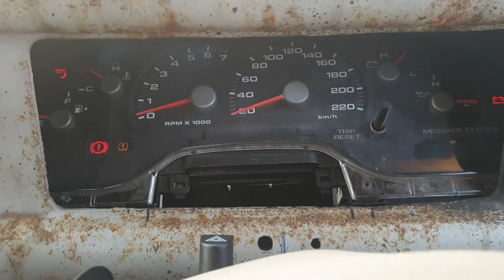1947 Ford Jailbar Pickup chassis swap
First start up of my 1947 Ford Jailbar pickup mounted on a 2004 ford explorer chassis with 4.6 V8